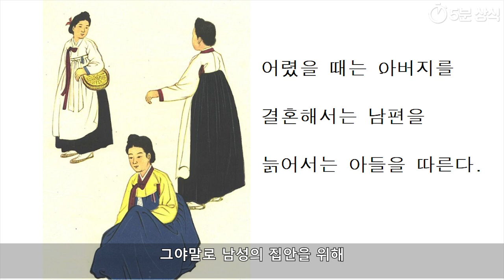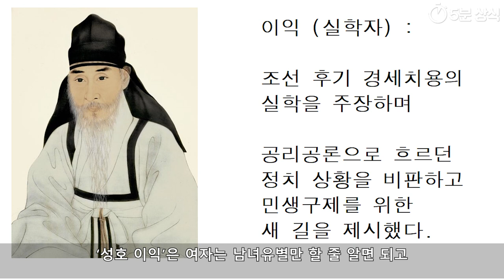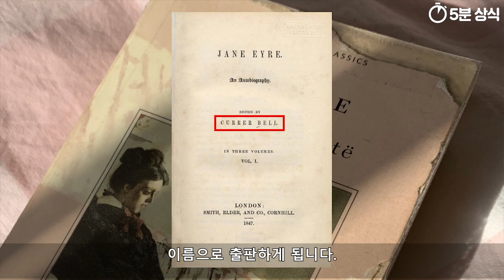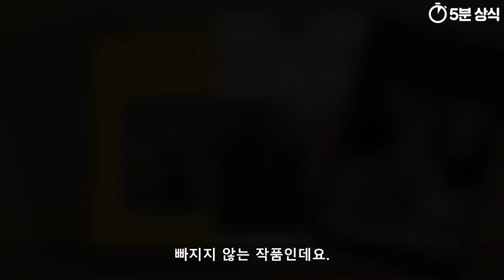19세기 여성의 삶, 금서로 지정된 제인 에어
'조선시대 여성의 삶은 갑갑했다. '
라는 생각이 들기도 하지만
이는 비단 우리나라만 이런 것이 아니었죠.

이번 영상에서 다룰 ‘ 제인 에어 ’의 작가
샬럿 브론테가 살아가던
19세기 전후의 영국 사회도
여성이 남성에 비해 한 인간으로서의
평등한 대우는 받지 못했던 사회였습니다.

영상 내 일부 일러스트는
일러스트 작가 : 반달달